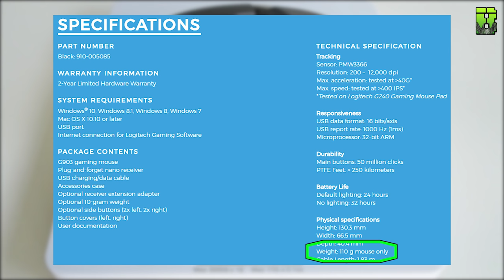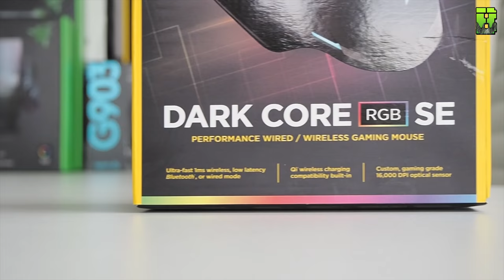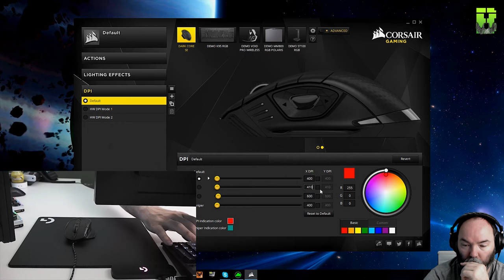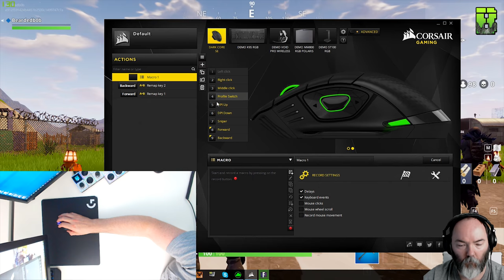Corsair Dark Core RGB SE Wireless Gaming Mouse Review & Gameplay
►This is part of my Tech Tuesday Videos where each Tuesday I release videos Reviews, Unboxing while giving my first impressions on how I find them taking a first look. This week it’s the Corsair Dark Core RGB SE Wireless Gaming Mouse where I review it with Pro’s and Con’s while showing off some gameplay for Fornite and Pubg.

The CORSAIR DARK CORE RGB SE wireless gaming mouse uses an ultra-fast 1ms 2.4GHz wireless connection, Qi® wireless charging and a 16,000 DPI optical sensor for true wireless gaming.

WIRED PERFORMANCE, GOES WIRELESS
Choose between ultra-fast 1ms 2.4GHz, low-latency Bluetooth®wireless technology or wired USB connection.

Charge via USB or wirelessly with CORSAIR MM1000 or any Qi compatible charging pad.

► Corsair DARK CORE RGB SE Wired/Wireless Gaming Mouse with Qi Charging - Black @

►Post Items to – Beardedbob Studio Unit 15596, Courier Point, 13 Freeland Park, Wareham Road, Poole, Dorset, BH16 6FH, UK.

►Social media links are also listed below

►Other Links

Razer Tartarus V2 Review @ TBC

Monday - None
Tuesday - None
Wednesday - None
Thursday - None
Friday - 8pm GMT to Whenever I get tired
Saturday - Sometimes
Sunday - Sometimes

►The songs are from NCS and listed below featured in this footage.

►Outro Muisc